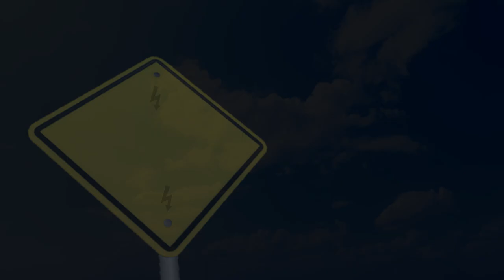Chicane - Easy to Assemble (2024 Minimix)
Welcome to Chicane's "Easy to Assemble" 2024 Minimix!

Aspecial anniversary edition celebrating 21 years since its original conception. Originally slated for release in 2003, this album faced an unfortunate fate, succumbing to online leaks and ultimately leading to its cancellation.

However, its legacy perseveres, and now, two decades later, we present to you a unique mix that pays homage to the timeless tracks that were meant to grace our ears.

Join us on a journey through the ethereal soundscape crafted by Chicane, where melodic beats intertwine with emotive harmonies to create an unforgettable experience. From pulsating rhythms to soothing melodies, each track in this minimix encapsulates the essence of Chicane's signature style.

As we delve into this anniversary edition, let us reflect on the resilience of creativity and the enduring impact of music. Despite the challenges faced along the way, the spirit of "Easy to Assemble" lives on, resonating with fans old and new alike.

TRACKLISTS:
01 - Love on the Run (feat. Peter Cunnah) - 0:00
02 - Daylight - 1:17
03 - East Side Story (feat. Bryan Adams) - 2:00
04 - In Praise of the Sun (feat. Espiritu) - 2:39
05 - Locking Down - 3:52
06 - Spirit (feat. Jewel) - 4:37
07 - Arizona (Part 2) - 5:38
08 - Some Might Say (feat. Joel Edwards) - 6:42
09 - Kilometre - 7:42
10 - Something Wrong (feat. Nadia Jordan) - 9:27
11 - Empires - 10:29

Sit back, relax, and immerse yourself in the timeless sounds of Chicane. Enjoy the journey.